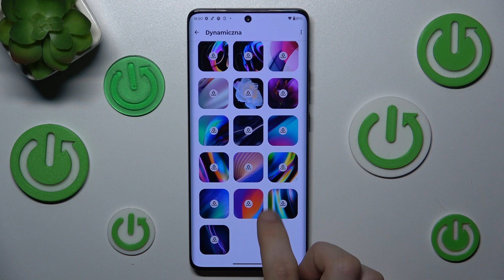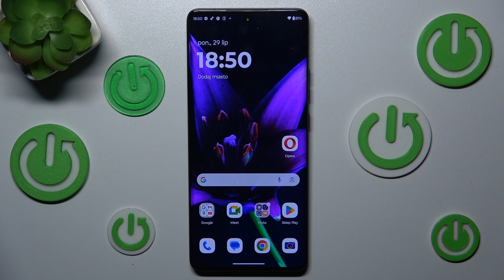Jak zmienić tapetę na Motorola Edge 50 Ultra? - Szybki przewodnik krok po kroku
Cześć! W dzisiejszym filmie na kanale Hard Reset pokażemy Ci, jak zmienić tapetę na Motorola Edge 50 Ultra. Jeśli chcesz odświeżyć wygląd swojego ekranu głównego lub ekranu blokady, ten przewodnik krok po kroku pomoże Ci wybrać i ustawić nową tapetę. Dowiedz się, jak wybrać spośród wbudowanych tapet, jak dodać własne zdjęcie jako tapetę i jak dostosować ustawienia, aby telefon wyglądał dokładnie tak, jak chcesz. Jeśli filmik okaże się pomocny, pamiętaj o subskrypcji naszego kanału i zostawieniu łapki w górę!

Powiązane pytania:

Jak zmienić tapetę na Motorola Edge 50 Ultra?
Gdzie znaleźć opcje zmiany tapety w Motorola Edge 50 Ultra?
Jakie są kroki do ustawienia własnej tapety na Motorola Edge 50 Ultra?
Jak zmienić tapetę ekranu głównego i ekranu blokady na Motorola Edge 50 Ultra?